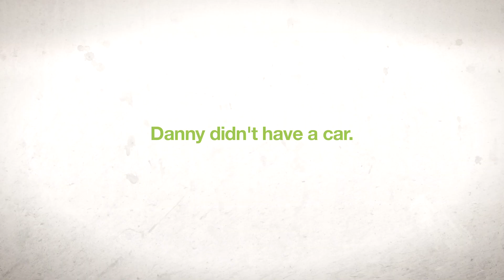Episode 6: LiNK I The People's Fleet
Danny hits the road to Texas, to share his story and rally people to the cause of LINK... and he rides a horse.